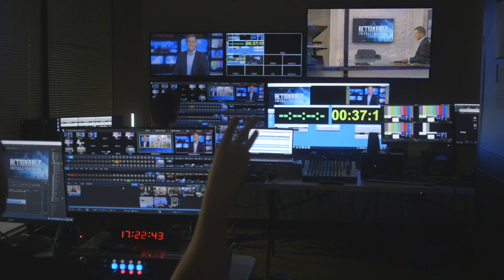Trump's legal victory strategy; Jenna Ellis Trump 2020 Advisor